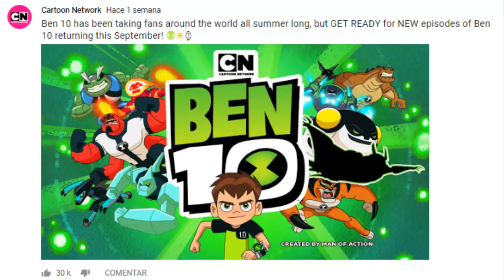¡NUEVO ALIEN! JETRAY EN EL REBOOT | Ben 10 Reboot Season 4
► Hola! Soy RoVin, y bueno, se anunció a Jetray, y quedé sorprendido, ya que significa nueva figura, eso espero. En este vídeo les resumo un poco sobre la noticia, ¿Que opinas?, ¿Crees que solo agregarán 1 alien en la 4ta temporada?
Pronto volveré con todo.

► RoVin 10